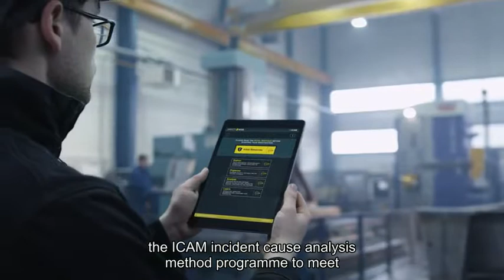Overview of Safety Wise Solutions and ICAM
Safety Wise are the global leaders on ICAM investigation services and ICAM training. We've trained over 70,000 people, in 43 countries, in 8 different languages!